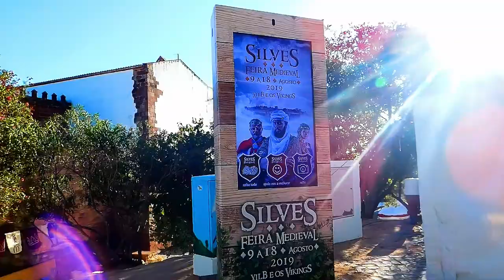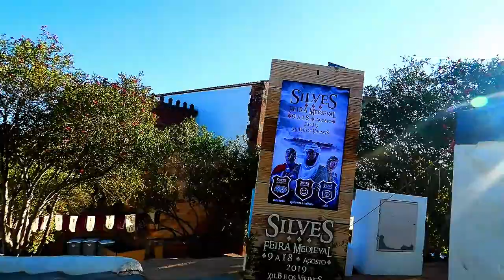PANASONIC LUMIX FZ82 Feira Medieval de Silves